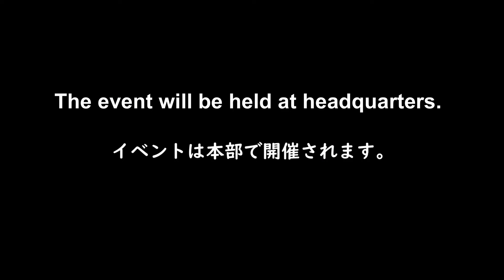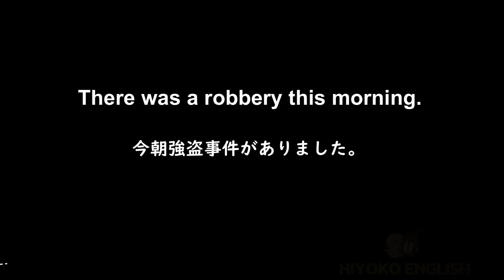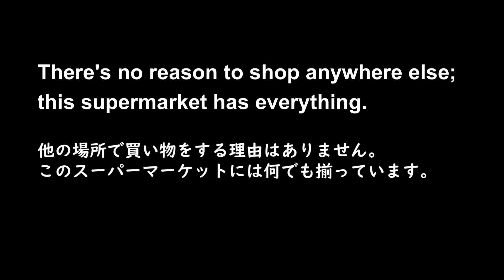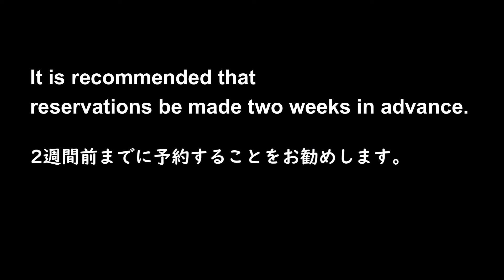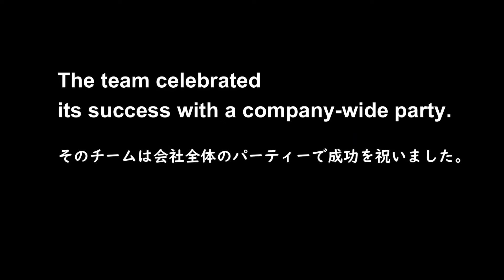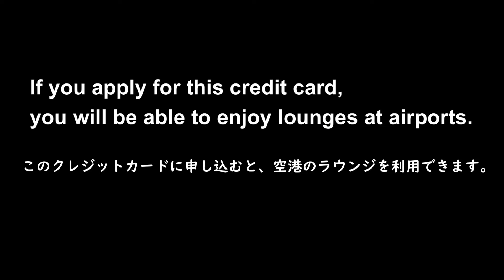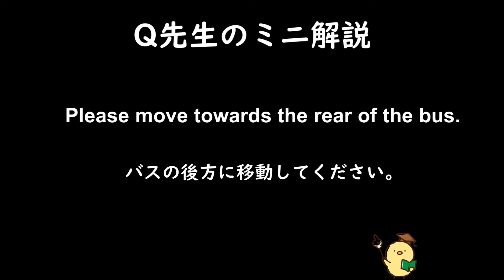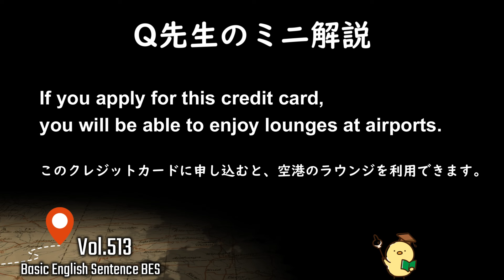第513回 [解説付き] 毎日の基礎英語リスニング BES- Basic English Sentence- [TOEIC・英検対策][聞き流し対応版]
Please move towards the rear of the bus.
In this scenario, Japan does a better job than Singapore. People board the bus from the back, allowing them to move naturally further inside. However, in Singapore, we board buses from the front, which often causes everyone to stop in the middle. No one wants to move all the way to the back.

If you apply for this credit card, you will be able to enjoy lounges at airports.
I've heard that many people apply for certain credit cards and are willing to pay an annual fee to enjoy airport lounges. I would pay for the credit card if I needed to travel for work. Do they really have nice service at the lounge?

Here is the end of my explanation. Do you have any credit cards that offer lounge services?